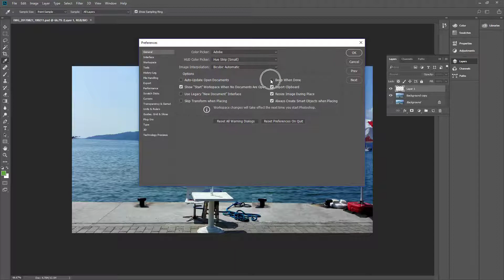How To Enable Beep When Done in Photoshop CC 2018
click general and then enable beep when done and click OK

My Specs
Computer
Asus GTX 970
AMD 8350
16 GB Ram DDR3